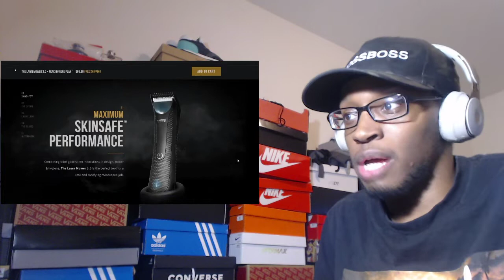So I hosted a talent show on siege.. REACTION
This needs to be an show but starring Jordy and her friends. I'll no doubt watch it.